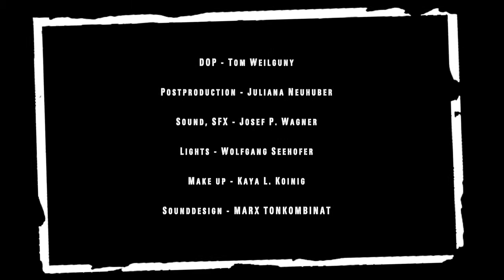Universal Music - Der Sommer Rockt - Internet Long Version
Demoversion in niedriger Auflösung

Produktion: Magdalena Brix
Konzept: Peter Draxl
Drehbuch: Werner Brix, Peter Draxl
Regie: Werner Brix
Schnitt: Juliana Neuhuber
Kamera: Tom Weilguny
Ton: Joe Wagner